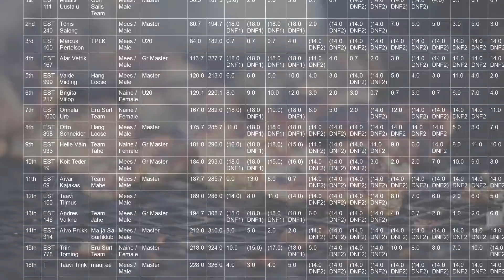Slaalomi EMV `16